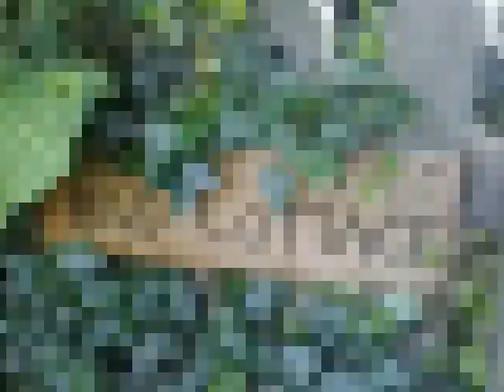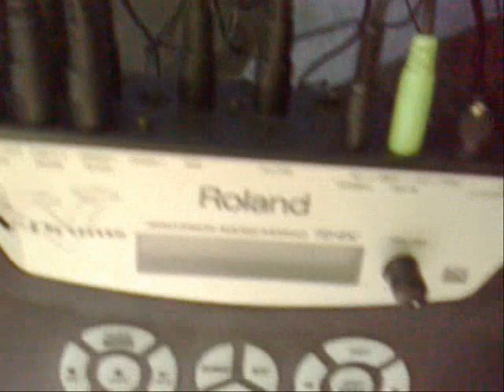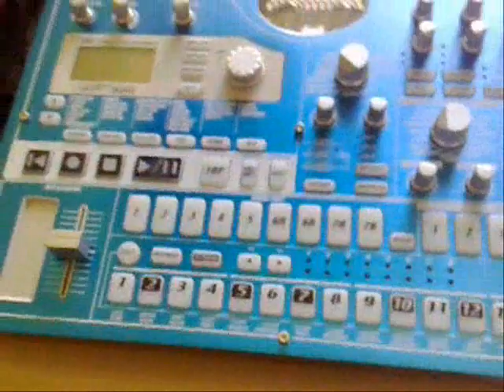Thankgiving For Elizabeth Blog - June 2008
A short cribzzzz taking you round were Thanksgiving practise.

Tom Sutton
Jasper Brown
Feyaz Eraslan
Ryan Seal

Check out the other Thankgiving Videos from BOTB 08!